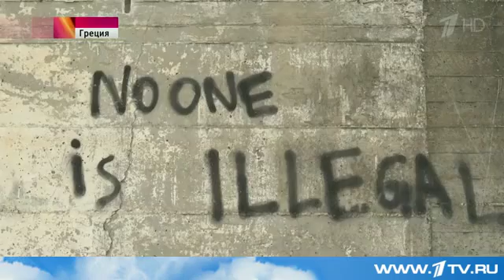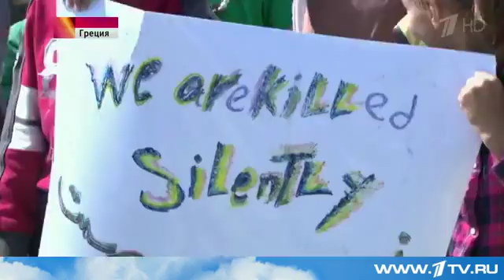На греческом Лесбосе мигранты сбегают из лагерей для беженцев и устраивают акции протеста Первый к